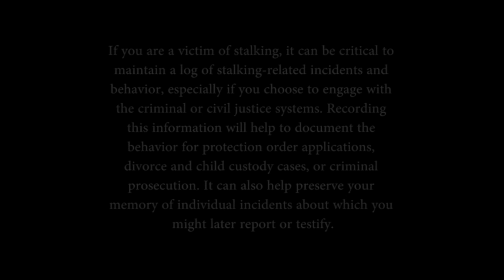Stalking Awareness Month, UNLV CARE Advocates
For many, January is simply the first month of the New Year. But how many of you knew that January is also an observed interpersonal violence awareness month? The Stalking Resource Center of the National Center for Victims of Crime has continued its partnership with the Office on Violence Against Women, U.S. Department of Justice, in observing January as National Stalking Awareness Month 2015. As CARE Advocates, we understand that the rates of stalking victimization in a lifetime can be high: around 1 in 6 women and 1 in 19 men (victimsofcrime.org). To keep our community informed about interpersonal violence, we have created a short video for Stalking Awareness Month.

If you or someone you know is being stalked, call the 24/7 CARE Line at for advocacy and resources. We will be with you every step of the way.

For more information about the Jean Nidetch Women's Center and the CARE Advocates at UNLV, follow this

Produced and Directed by: Maria Pelczar, Awareness Programming Chair of the UNLV CARE Advocates